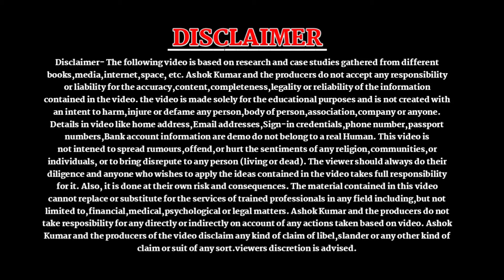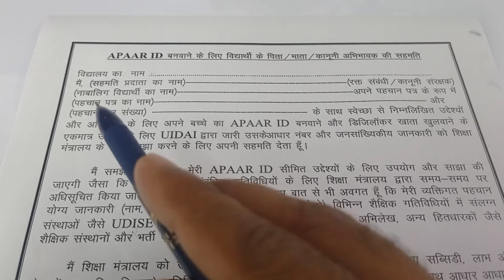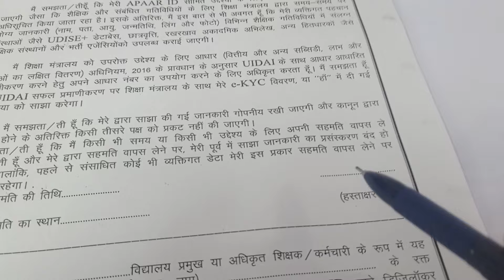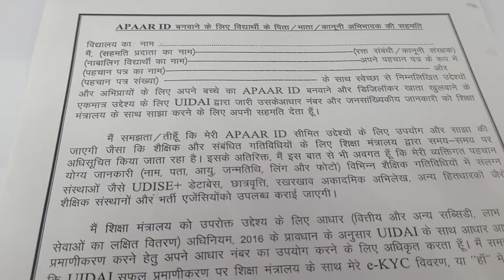Apaar id form kaise bhare | how to fill up apaar id form | अपार आईडी बनवाने का फॉर्म कैसे भरते हैं